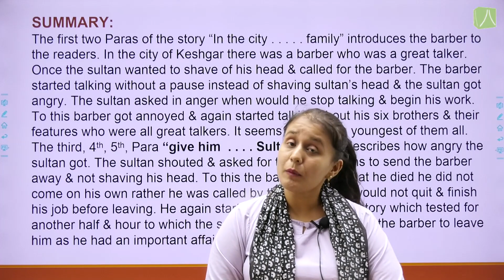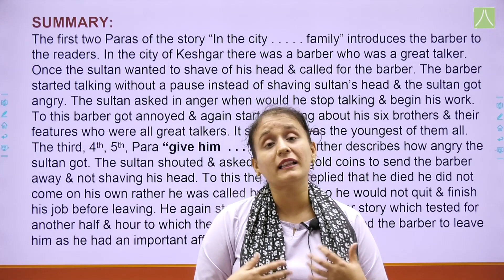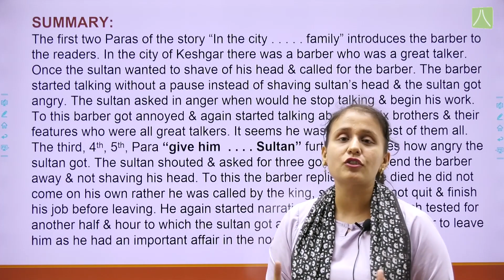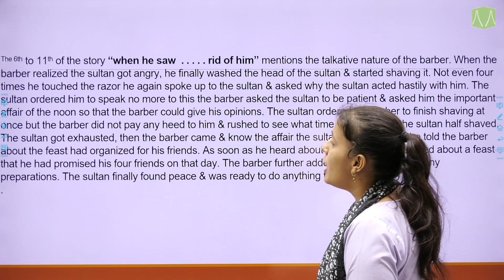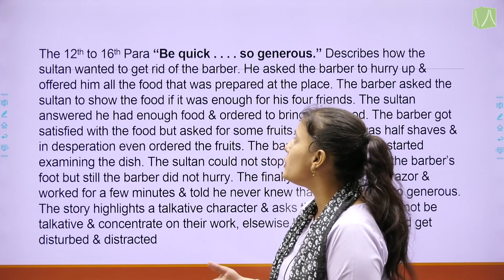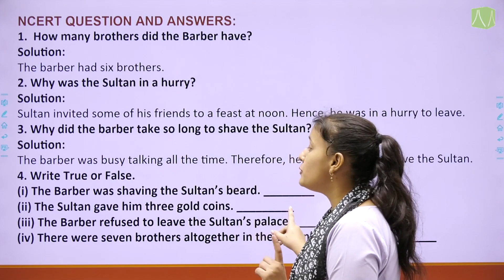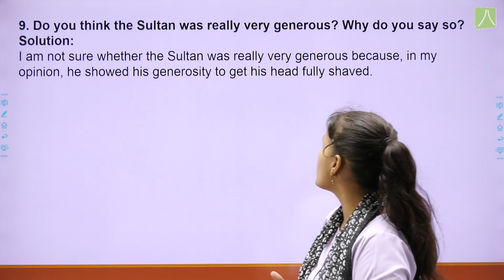THE TALKATIVE BARBER | L-1 | ENGLISH LEARNING SERIES CLASS 5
Summary, NCERT Question and Answers